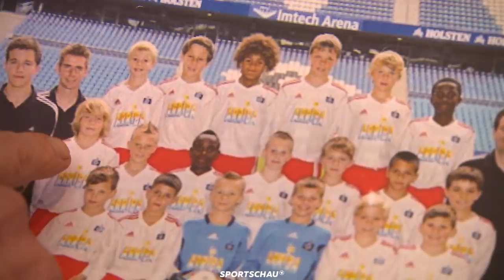Juri Knorr: Der vielseitige Youngster im DHB-Team | Handball-WM | Sportschau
Juri Knorr war beim Hamburger SV auf dem Weg zum Fußballprofi, hat sich dann aber doch für den Handball entschieden. Jetzt ist er bei der WM in Ägypten dabei - und macht seinen Vater stolz.